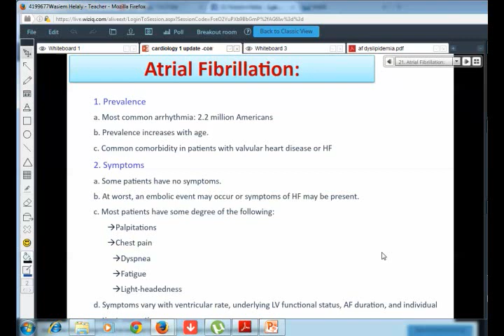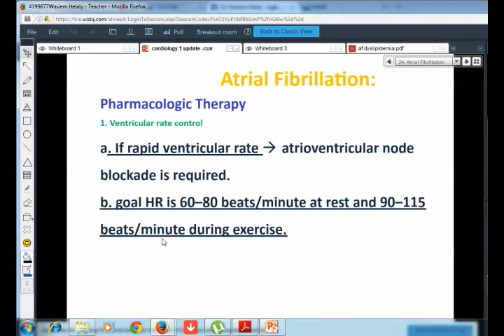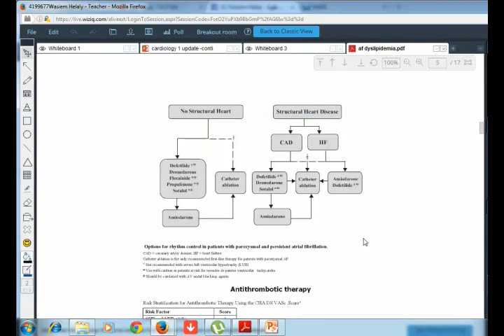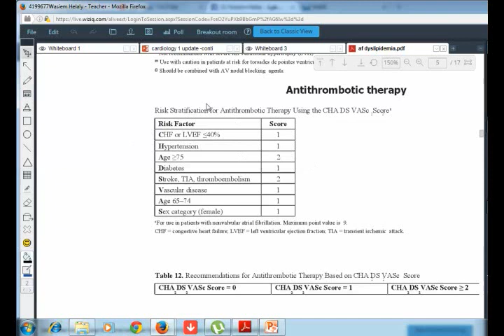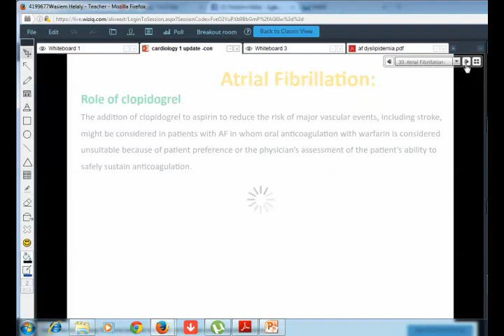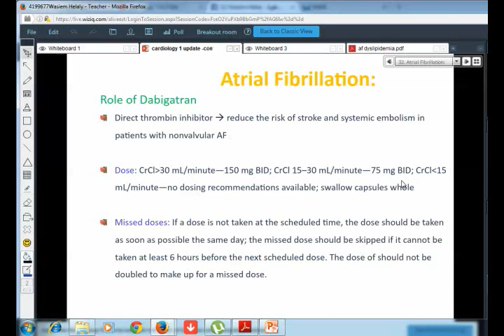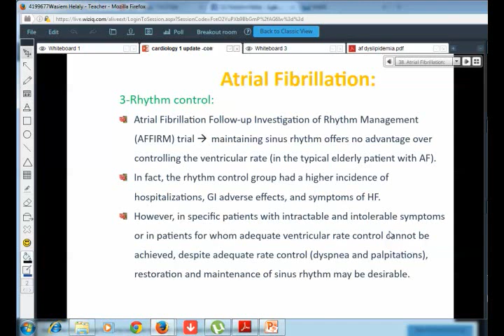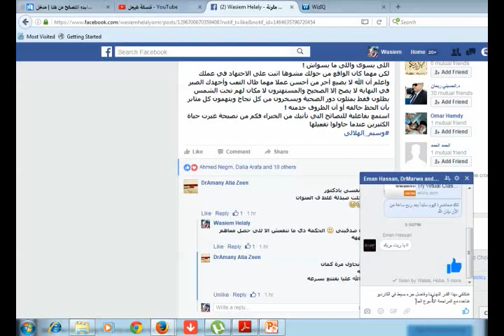Atrial Fibrillation 2